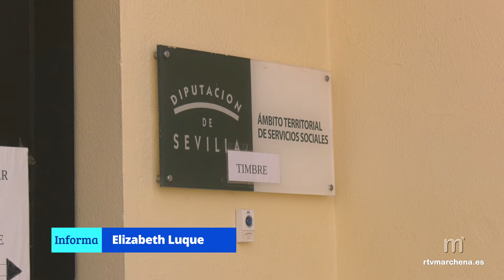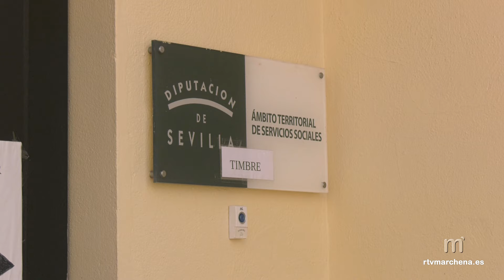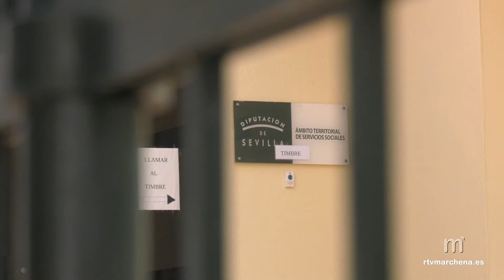Abierto el plazo de las subvenciones para la mejora de la accesibilidad en edificios y viviendas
PUBLICA RTVMARCHENA

La Delegación de Servicios Sociales del Ayuntamiento de Marchena ha informado de la apertura del plazo de solicitud, hasta el próximo lunes 4 de marzo, de las dos subvenciones para la mejora de la accesibilidad en viviendas y edificios, diferenciados en dos líneas de actuación, y que pone en marcha la Consejería de Fomento, Articulación del Territorio y Vivienda de la Junta de Andalucía.

En el caso de la subvención para la mejora de accesibilidad en vivienda los requisitos de las personas beneficiarias deben ser: ser titular de la propiedad de la vivienda, tener un derecho de uso y disfrute sobre la misma, ser arrendataria de la vivienda y contar con el acuerdo de la persona propietaria y que los ingresos de la unidad de convivencia sea inferior a 4 veces el IPREM de 2022, por importe de 32.425,12 euros.

Entre los requisitos que debe cumplir la vivienda destaca el haber estado finalizada antes de 2006, constituir el domicilio habitual y permanente y disponer de informe técnico, suscrito por una persona con titulación técnica competente (arquitecto o aparejador), que acredite la procedencia de las actuaciones a realizar en la vivienda, con fecha anterior a la solicitud de la subvención.

En cuanto a la subvención para la mejora de accesibilidad en edificios destaca que las comunidades de propietarios o agrupaciones de comunidades de propietarios de edificios, constituidas conforme a lo dispuesto por el artículo 5 de la ley 49/1960, de 21 de julio, de propiedad horizontal, donde los ingresos de las unidades de convivencia residentes en, al menos, la mitad de las viviendas que componen el edificio sean inferiores a 4 veces el IPREM de 2022, por importe de 32.425,12 euros.

Entre los requisitos que debe cumplir el edificio está el haber estado finalizado antes de 2006, que el 70% de la superficie construida sobre rasante debe tener uso residencial, que el 50% de las viviendas que componen el edificio debe ser domicilio habitual y permanente y disponer de informe técnico, suscrito por una persona con titulación técnica competente (arquitecto o aparejador), que acredite el uso principal del edificio, así como la procedencia de las actuaciones a realizar en él, con fecha anterior a la solicitud de la subvención, además, de contar con el acuerdo de la comunidad o comunidades de propietarios.

Las solicitudes se presentarán conforme al formulario de solicitud de anexo I, optando por alguno de los siguientes modos de presentación: en línea a través de la web de La Junta de Andalucía o través del registro electrónico de la administración de la Junta.